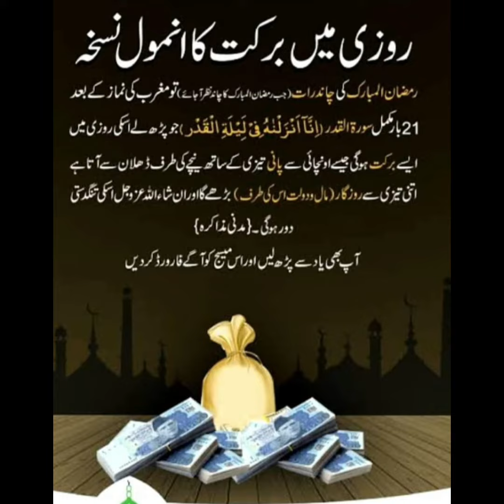Wishes you Ramadan Mubarak! 2023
Wishes you a blissful Ramadan. May this holy month bring you peace, happiness, and abundant blessings. Ramadan Mubarak!